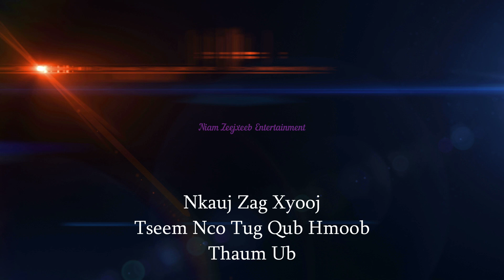Nkauj Zag Xyooj ( Suab Lug Txaj Qaabzib ) Tseem Nco Tug Qub Hmoob Thaum Ub 12/4/2022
Nkauj Zag Yog Ib Tug Nkauj Hmoob Nyablaj Lub Suab Kwv Txhiaj Hais tau Qabzib Thiab Kho Siab Heev
Ua Tsaug Koj Tuaj Koom